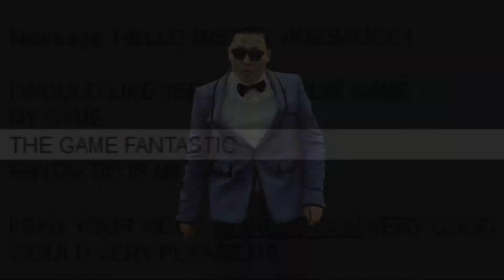Fantastic Gentleman (PSY vs The Fantastic Game)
I have done the impossible

This is my first submission to GANGNAMCORE 2